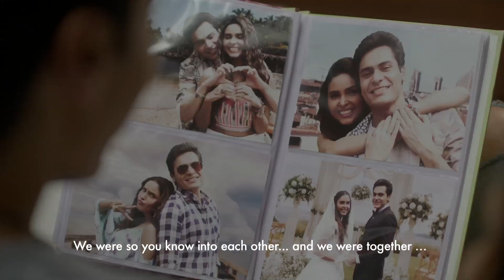Brides By Evara with Sanjana Batra - Rachael's story (Episode 3)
The third episode of Brides by Evara featuring our lucky bride Rachael D’cruz is streaming now. Watch how Sanjana creates a unique look for Rachael with exquisite Platinum Evara jewellery, crafted in rare platinum, that makes her first day back to work even more exciting.